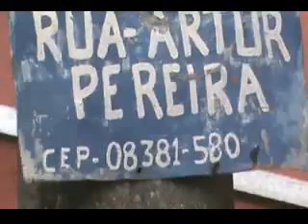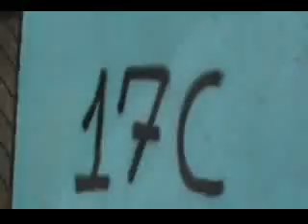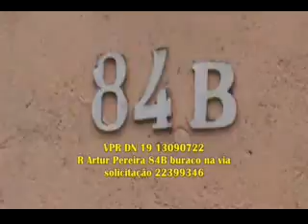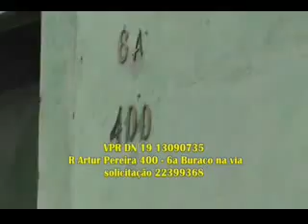VPR PF 19 13090659 R Artur Pereira Completo